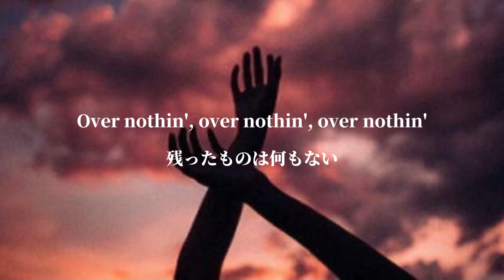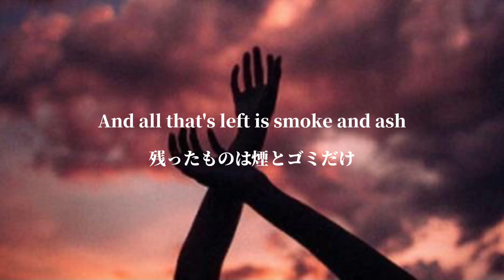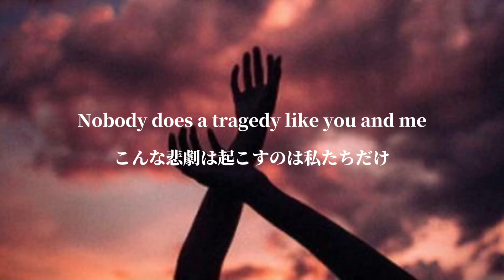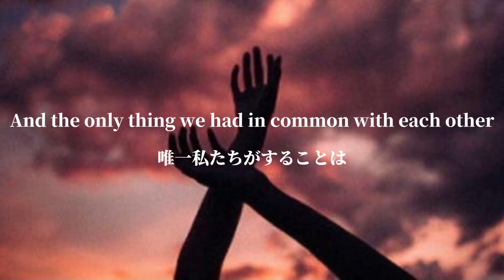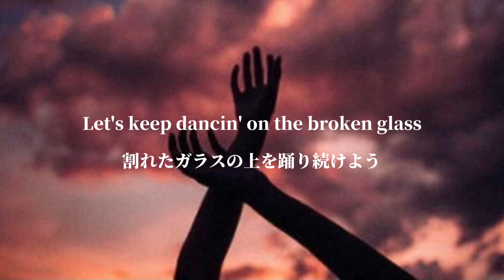[和訳] 割れたグラスの上で踊り続けよう -Broken Glass-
今回はKygo とKim Petras のBroken Glassです！

Let’s keep dancing on the broken glass
割れたガラスの上で踊り続けよう

この関係が壊れていても、一緒に歩み続けよう
と言う前向きな意味なのか
皮肉の意味を込めて、この壊れた関係を続けよう
という意味なのか

２つの解釈ができますね🧐